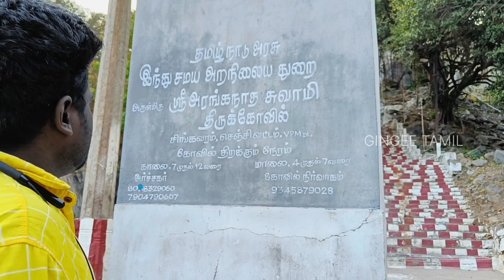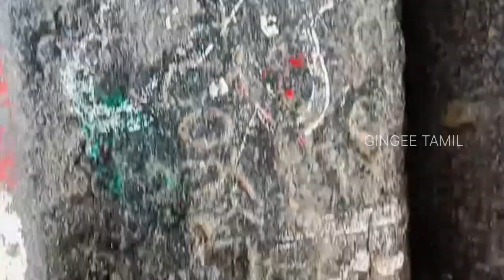singavaram sri ranganathar temple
Ranganatha Temple | Singavaram Perumal Temple | Sri Ranganathaswami Cave Temple | Arulmigu Ranganathar Temple | சிங்கவரம் பெருமாள் கோவில்
Singavaram, Gingee Taluk, Villupuram District, Tamil Nadu.
singavaram sri ranganathar
singavaram ranganatha temple

In the beginning, A Oonjal mandapa with four pillars, of which one is a single stone original pillar, and three are concrete. The Cave temple is on the hill and can be reached through 165 steps. At the start of the steps,  on the left side, Ranganathar's footprint, Conch, Chakra and 5 Hanumans as bas-reliefs. This Singavaram Perumal Temple is facing towards the east with a three-tiered Rajagopuram. It is a good specimen of the Pallava rock-cut shrine.

Sri Varadharajar temple is just after the 3 tier Rajagopuram, and Deepasthambham, Balipeedam, Dwajasthambam are on the east side of the Ranganathar temple. The Sanctum Sanctorum consists of Mukha Mandapa, Ardha Mandapa and Sanctum. The Ardha Mandapam consists of two rows of pillars and pilasters. On both ends of the rock-cut caves is Dwarapalakas. Vishnu as Ranganathar keeps his head on the south side and legs on the north side in Bhoga Sayana on Adhiseshan, measuring 24 feet long. Lord Ranganathar was the tutelary deity of Desing Raja of Gingee. The Idol is more oversized than the Idol in Srirangam, Sri Ranganatha Swamy Temple.

On the left side of the Sanctum is Kotravai / Durga, shown as a bas relief. Durga is standing on a buffalo's (Mahishasura) head in Tribhanga posture. And through an opening on the right side of Thayar Ranganayaki's sannadhi, this Kotravai is seen. To the Right Side of the Sanctum is Ramanuajar.

Northside of the Ranganathar temple, Sorgavasal is seen, and next to that, a separate shrine for Lakshmi Varaha is seen.

As per Historian's belief, Singavaram could be the old Simhapura, the capital of Simhapuranadu. Simhapuranadu is assumed to be founded by Simha Vishnu Pallava or Narasimha Pallava I or Rajasimha Pallava. Hence, few people believe they might build this temple. As per the Mandagapattu inscription, the Pallava king, Mahendravarman I, excavated the Ranganatha temple tradition. With the Rock-cut cave Perumal temple and the Durgai in the same place, it is believed that the rock-cut cave was excavated during Mahendravarman-I's period.

Rajendra Chola I, Kulothunga Chozha, Kopperunchinga, Vikrama Chola
Maravarman Veerapandian, Sadayavarman Kulasekaran, Vijayanagara inscriptions can be seen here. Kopperunchinga inscription registers a gift of 30 cows for a perpetual lamp in the temple of "Tiruppanrikundru Emberuman". The Hill also called "Tiruppanrikundru" (திருபன்றிக்குன்று).